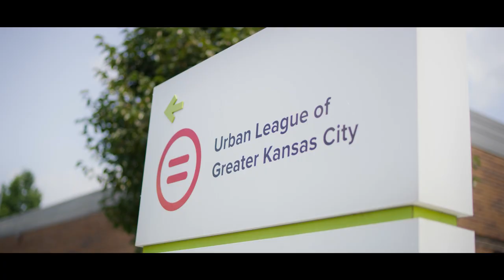Support for Black Businesses | H&R Block and the Urban League of Greater Kansas City (full version)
H&R Block and the Urban League of Greater Kansas City are providing support for Black Businesses through free, personalized 1:1 coaching to help improve access to social and financial capital through their Black entrepreneurship program.

Hear from Gwendolyn Grant, president and CEO of the Urban League of Greater Kansas City; Chris Goode, owner of Ruby Jean's Juicery; and Chef Shanita McAfee-Bryant of the Prospect KC in this short documentary.

*Learn more about H&R Block's mission to Make Every Block Better